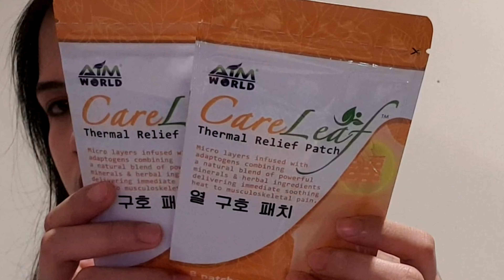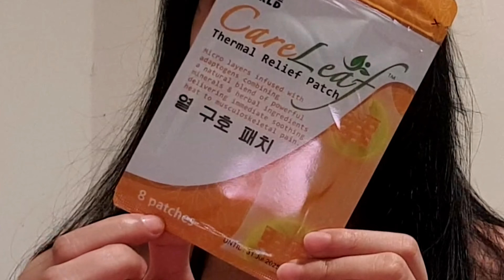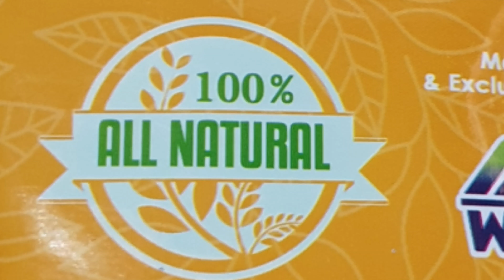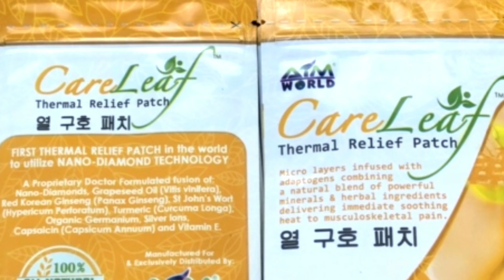Benefits of Careleaf Thermal Relief Patch by Alliance in Motion Global | Chine2 vlog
Demonstrate how effective to our body and Benefits of Careleaf Thermal Relief Patch!!

⭐Careleaf Thermal Relief Patch is a first thermal patch in the world with nano-diamond technology in its delivery system where soothing heat is delivered in the molecular level. Nine natural ingredients are infused in micro-layer, each known and used for decades to relieve pain. No synthetic substances were used in this great alternative to mainstream medicine. All natural, no side effects, just immediate soothing heat.
    - Be free from the limitations that you've had for years and again start doing the things you've been wanting to do. Whenever you feel musculoskeletal pain, you can use these thermal patches, even everyday! Pain away!

Mabisang Pangtanggal ng sakit sa katawan
Sagot sa sakit ng katawan
Mabisang Gamot sa sakit ng katawan

😍Hope nagustuhan nyo ang video and comment down below what videos you want to see next, and don't forget to subscribe..Maraming salamat po sa walang sawang pag suporta sa akin. God bless po😍